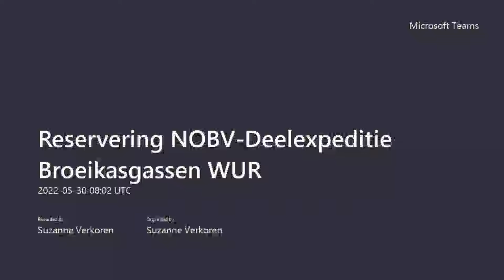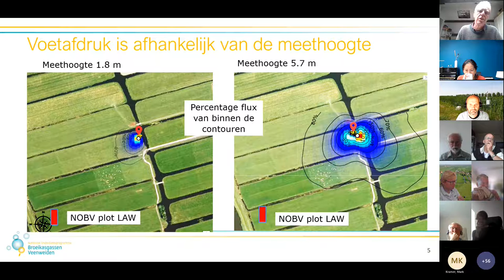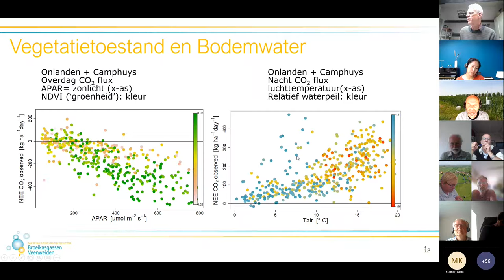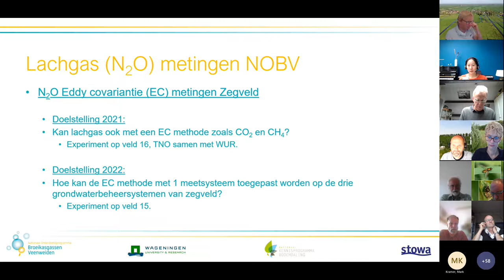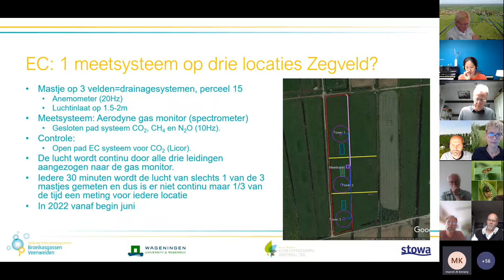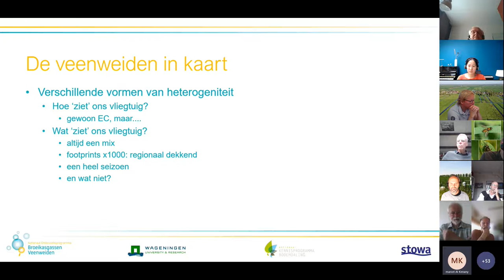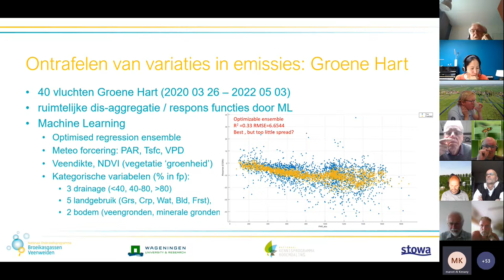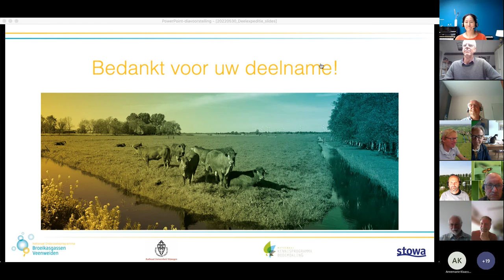NOBV | Deelexpeditie Broeikasgassen Veenweiden 30 mei, registratie | 2022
Op 30 mei organiseerde STOWA/NOBV samen met Wageningen University & Research (WUR), TNO en het Nationaal Kennisprogramma Bodemdaling (NKB) een nieuwe online Deelexpeditie Broeikasgassen Veenweiden. In deze Deelexpeditie zoomden we met verschillende onderzoekers in op de metingen die de WUR en TNO uitvoeren binnen het NOBV.